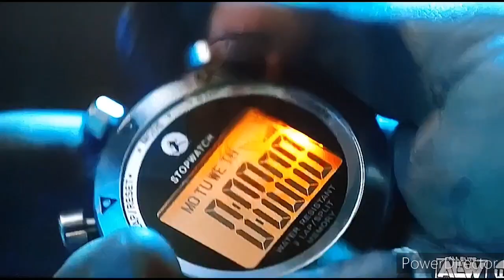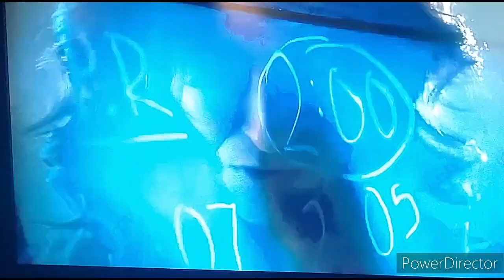Serena Deeb might actually get used right this time. She should be the female Bryan Danielson.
The disrespect has to end!